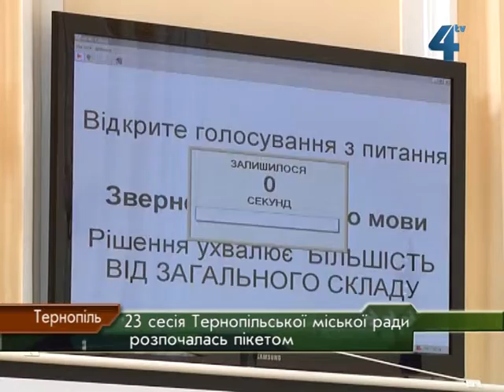Сесія міської ради, Тернопіль, 17.08.2012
23-тя сесія Тернопільської міської ради розпочалась пікетом. Кілька десятків тернополян, які прийшли з червоними прапорами під стіни будівлі, вимагали внести у порядок денний їх звернення щодо перенесення відділення профілактичних оглядів з центральної поліклініки міста у третю міську лікарню на масиві "Дружба" і скасувати відповідне рішення депутатів міської ради. У міській раді людей запевнили, що перша поліклініка працюватиме у тому ж місці та у звичному режимі. Залишать у ній і рентгенкабінет. Відділення профілактичних оглядів перемістять у третю міську лікарню, проте штат фахівців збережуть. Натомість у центральній поліклініці планують створити сучасний Центр обслуговування громадян. Його проект презентували сьогодні на сесії. Не оминули депутати й мовного питання. Одноголосно вони прийняли звернення до сільських, селищних, міських та обласних рад України, в якому закликають їх не підтримувати закон "Про засади державної мовної політики в Україні".